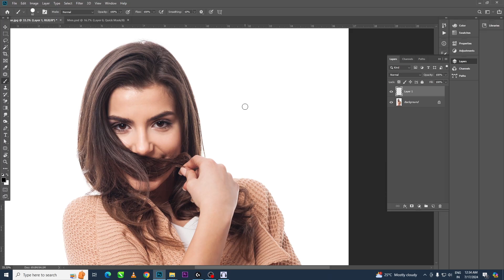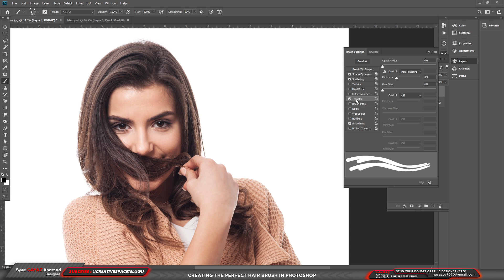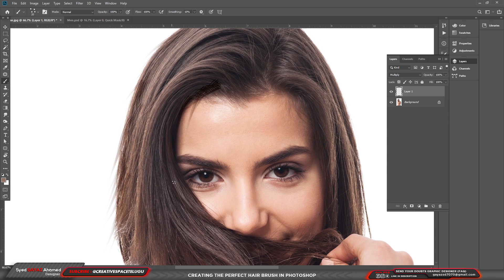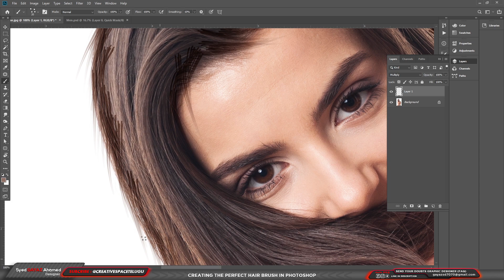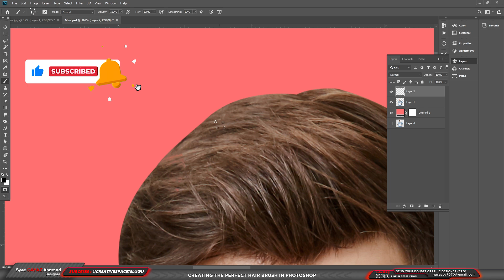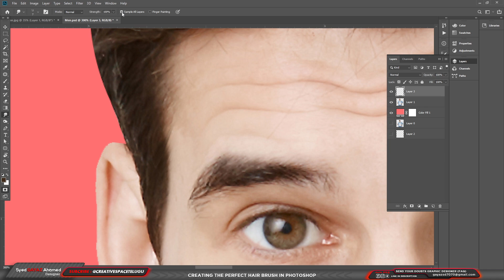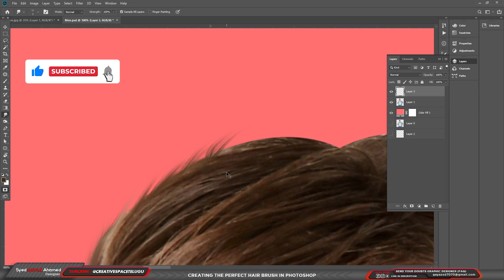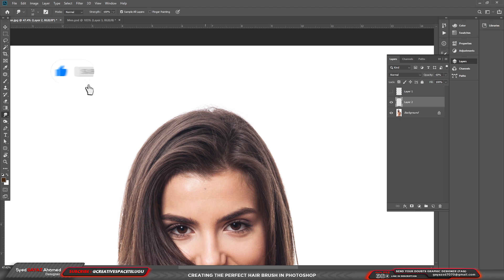Creating the Perfect Hair Brush in Photoshop | Draw Hair | Creative Space Telugu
In this tutorial, learn how to create the perfect hair brush in Photoshop to draw realistic hair. Follow along as we demonstrate step-by-step instructions on how to achieve natural-looking hair textures and styles.

Note :
ఫోటోషాప్ లో మీకు ఎదురయ్యే సమస్యలను స్క్రీన్ షాట్ తో

Note :
Don't ask any betting apps, trading apps promotions
Bcoz this is education learning channel, this is a sweet warning